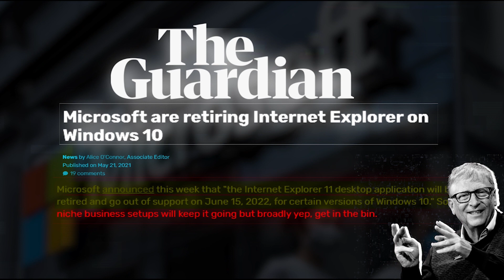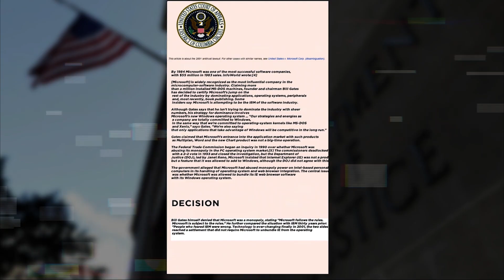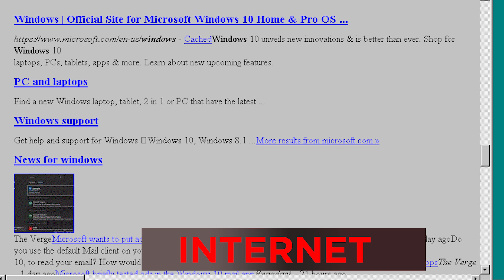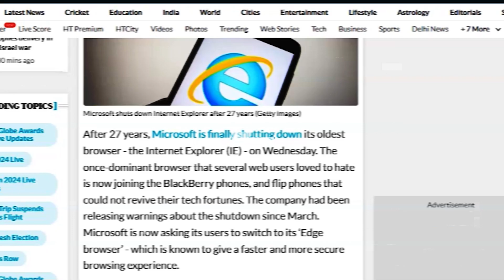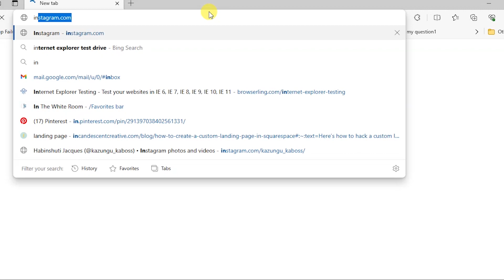Internet Explorer: From dominance to discontinuance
This video tutorial shows you what was internet explorer,How it emerged and ruled the windows then how it was discontinued.Internet explorer was used before 2022 and is discontinued nowadays.

Timestamps
00:00 Intro
00:20 How it was released?
01:52 Its versions
02:46 Why it declined?
03:55 Internet explorer mode
04:27 Outro